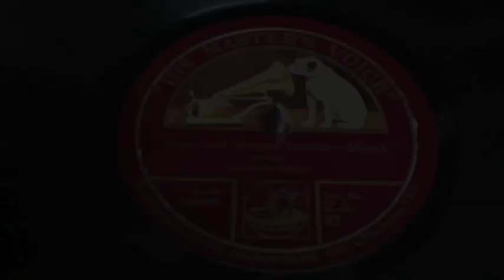Stars and Stripes Forever - Sousa's Band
HMV 78 (EA87). Played on a Stanton Turntable, the amplifier was a kit